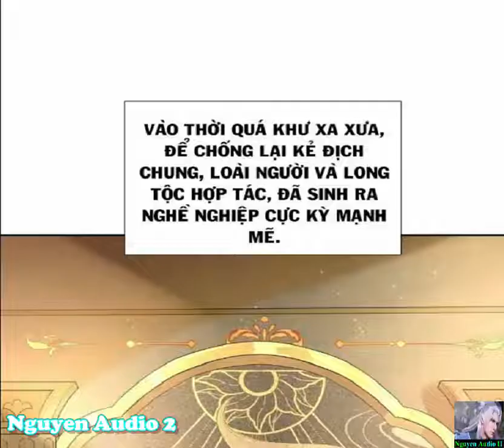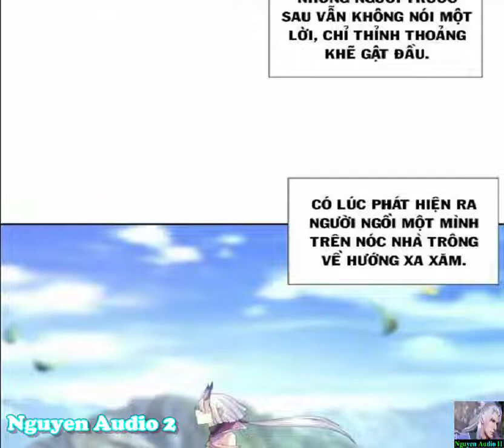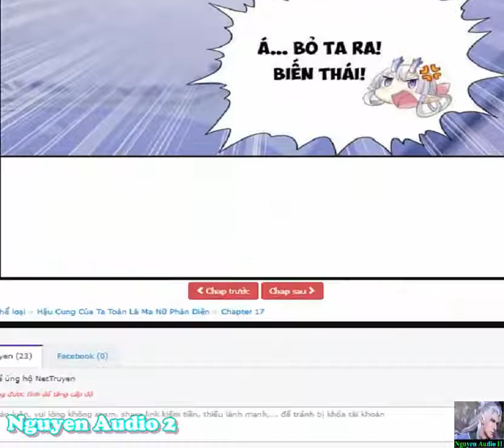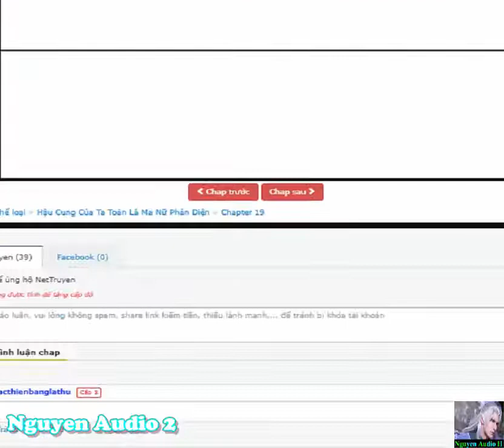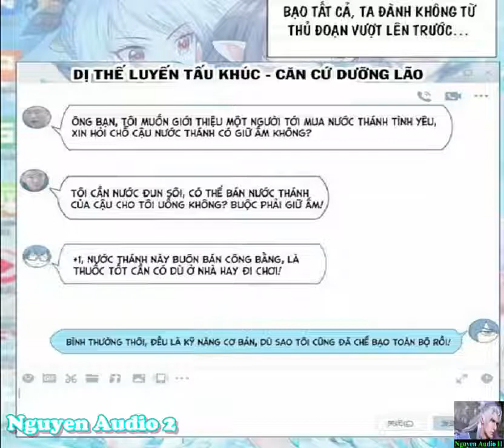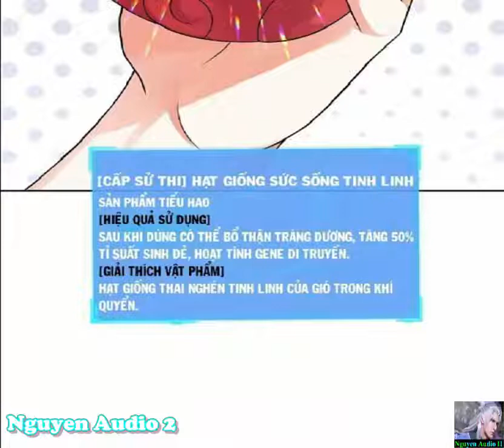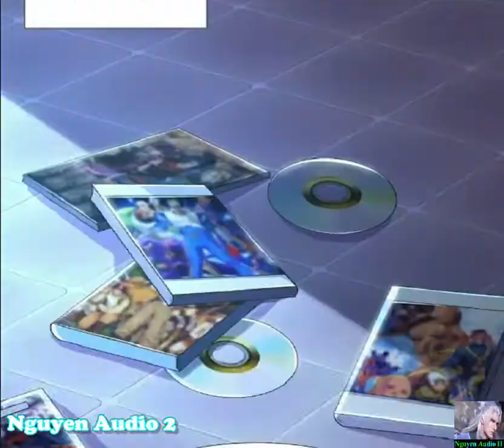Hậu Cung Của Ta Toàn Là Ma Nữ Phản Diện Tập 17-20|My Harem Is Entirely Female Demon Villains 17-20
Ở một thế giới lạ, vừa mới xuyên không, thân là một người đầy dũng khí lại xuyên không tới giường của ma nữ phản diện. Nếu không phải trước khi xuyên không, bản thân đã cưới tất cả nhân vật phản diện ở trong trò chơi thì hiện giờ tôi đã “đi đời” rồi. Bây giờ những nhân vật phản diện đều quấn lấy tôi, bảo tôi giúp đỡ bọn họ thống trị thế giới, tranh nhau cầu hôn với tôi, tôi nên làm gì đây?
© Video Editor: Nguyen Audio II
© Video Audio: Nguyen Audio II
© Copyright by Nguyen Audio II ☞ “Do not Reup”